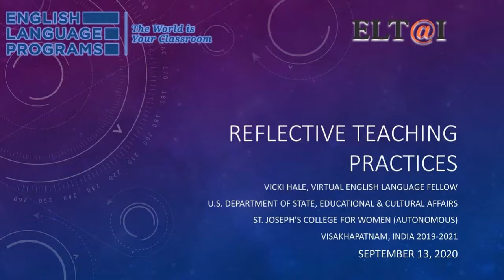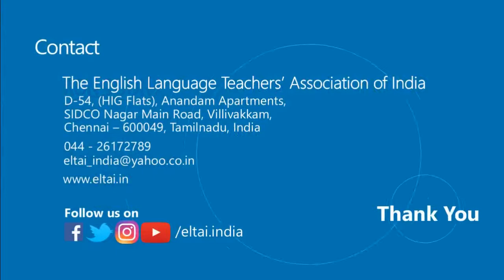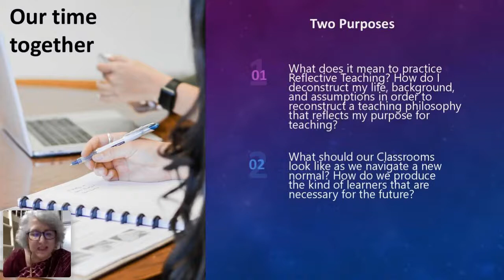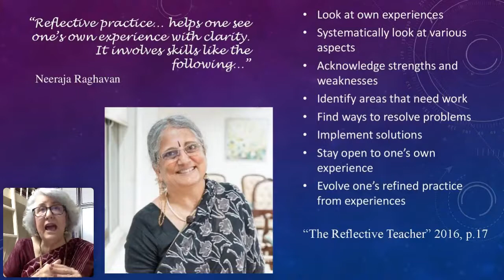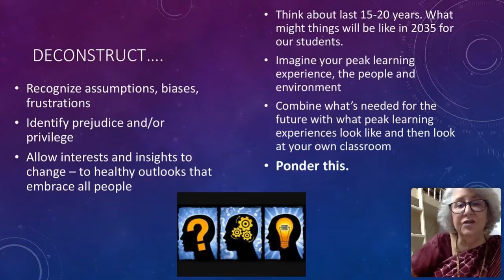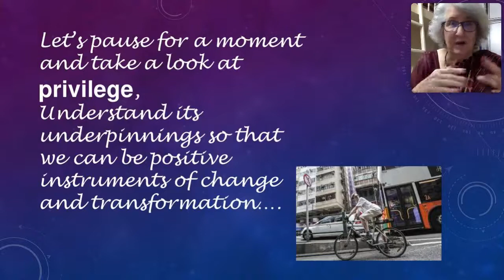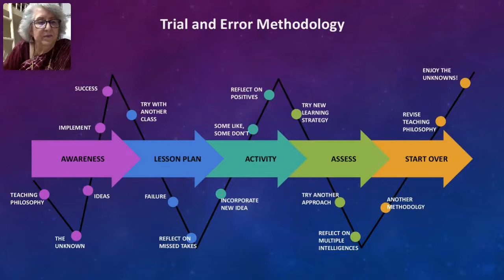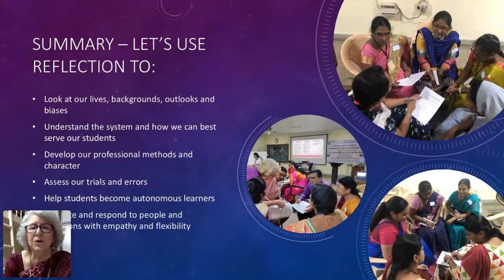ELTAI Webinar 20: Reflective Teaching Practices: Self Reflection and Learning Spaces